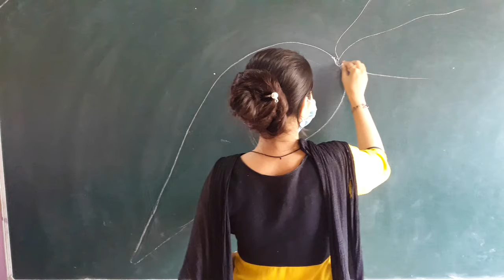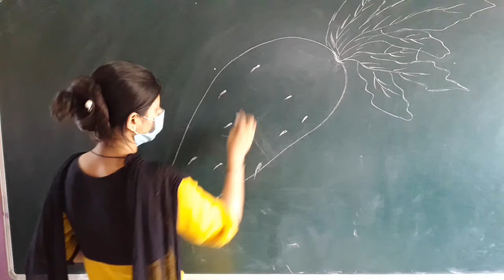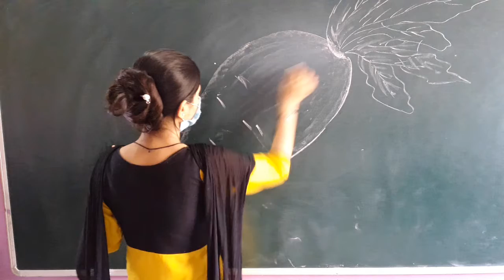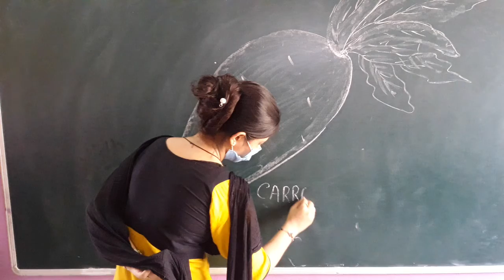Carrot drawing step by step